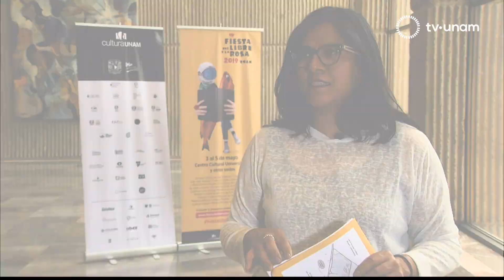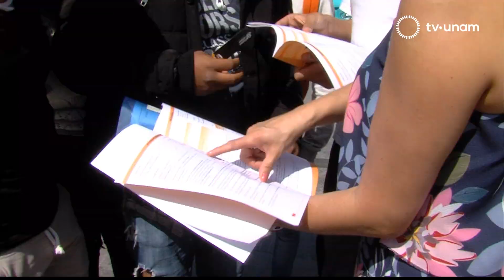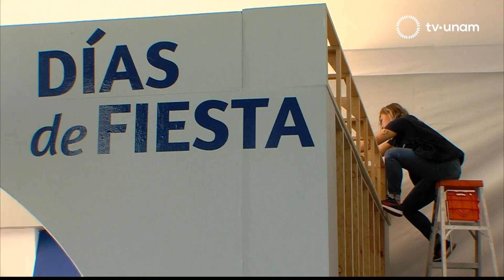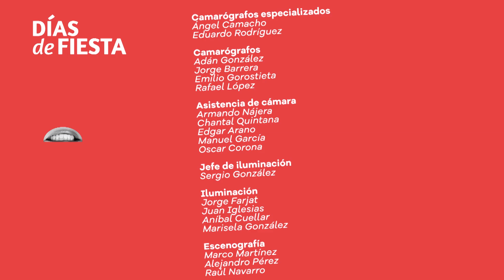Días de fiesta 2019. Programa 1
Laura García y Eduardo Limón abren la Fiesta con información útil y sugerente. Rosa Beltrán, directora de Literatura UNAM, y Socorro Venegas, directora de Publicaciones UNAM, nos presentan las actividades que incluirá el programa de esta edición de la Fiesta del Libro y la Rosa.
En el set, César Tejeda, escritor y editor de Ediciones Antílope, conversa con Eduardo y Laura sobre el trabajo de las editoriales independientes en México, los retos que impone a las editoriales independientes el oligopolio en la industria, así como los desafíos a la libertad que enfrenta el mundo con este engrosamiento de las editoriales dominantes. Por último, Tejeda explica las opciones de publicación que ofrece el concurso Punto de Partida Ediciones Digitales a los estudiantes de la UNAM.
Las organizadoras de la Fiesta cierran la emisión, invitándonos a conocer la complejidad que involucra la logística del evento, y nos instan a visitar las sedes externas de la Fiesta.

Conductores:

Laura García y Eduardo Limón

Entrevistas:

Eduardo Antonio Parra
Escritor

20.1 en televisión abierta,
20 Izzi
20 Totalplay
120 SKY
120 Dish
120 Megacable
120 Axtel

tv.unam.mx